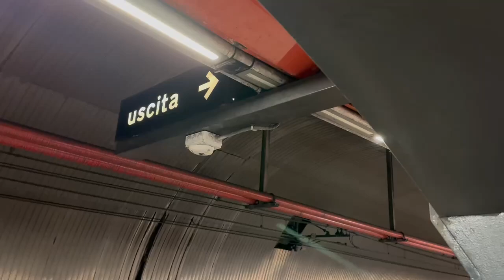Uscita metro Piazza di Spagna. No disabili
Ecco cosa trova un passeggero in metro a Roma quando scende nella fermata di Piazza di Spagna. Negata ai disabili.